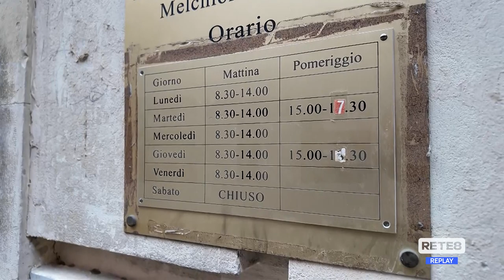Teramo - Su palazzo Delfico scontro istituzionale